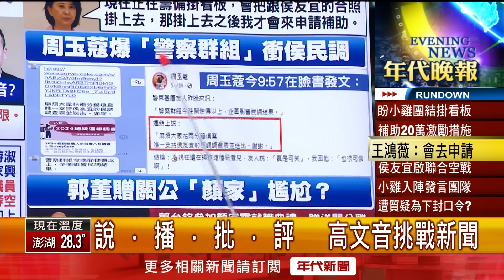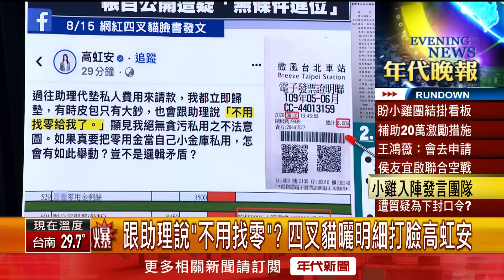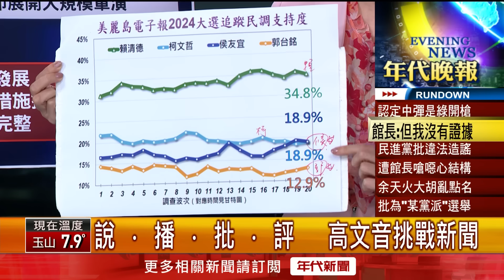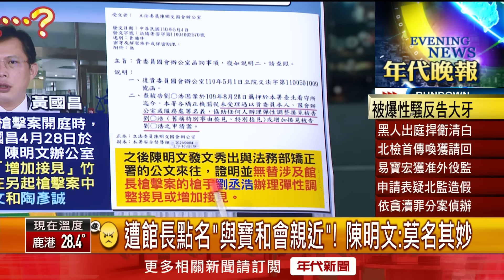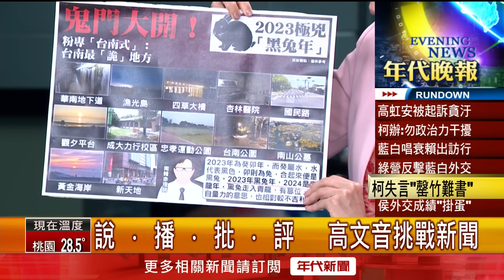《賴清德出席巴國就職 貝尼亞致詞「大篇幅提台灣」》【2023.08.16『1800年代晚報 高文音說播批評』】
●晚間與媒體茶敘! 賴清德:將延續蔡總統國安團隊
●賴清德與多國領袖互動! 美內政部長主動邀合照
●直播大罵「遭民進黨開槍」! 館長:但我沒證據
●館長控涉槍擊案! 民進黨喊告:造謠抹黑言論
●侯啟動聯合空戰! 葉元之.徐巧芯入陣發言人團
●郭贈顏宏霖「關公像」! 網揭歷史:顏氏不拜關公
●郭台銘副手出爐? 傳謝典林系統鎖定「李佳芬」
●跟助理說「不用找零」? 四叉貓曬明細打臉高虹安
●「黑兔年」最凶鬼月! 網列台南最「詭」地方引熱議
●神隱50天首現身! 黑人赴北檢喊:用法律捍清白

下載【年代電視】APP：
iOS平台：